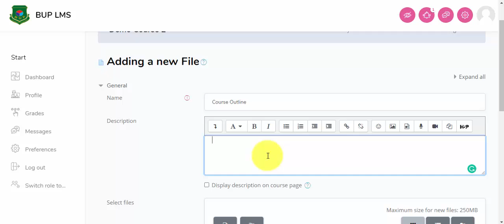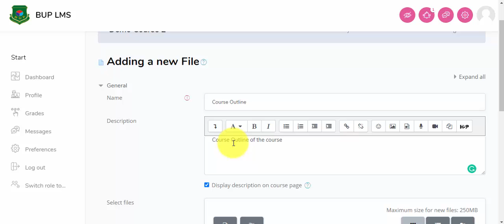BUP LMS - Using Resources (File)